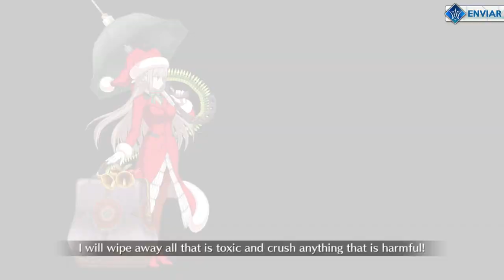Santa and Children in the Holy Night (Christmas 2021) Challange Quest - Fate/Grand Order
Fate Grand Order - Christmas 2021 Nightingale's (Christmas Carol) Challange Quest

The Challenge Quest unlocks after completing Act 6, Just show you how i beat the challange quest.

Party:
★ Merlin [NP 1] - CE: Scenic Beauty (Max) - Increase Art+Buster 10% & 20 C.Star when Entering
★ Merlin [Support + NP 2] - CE: 2030 (Max) - Gain 10 C.Star Each Turn
★ Space Isthar [Np 1] -  CE: Golden Sumo: Boulder Tournament (Max + Lvl 100) - Increase ATK 15% & Begin with 50% NP
★ Zhuge Liang (Lord El-Melloi II) [NP 1] - No CE
★ Sima Yi (Reines) [NP 1] - No CE
★ Florence Nightingale (Santa) [NP 1 - Temporary] - GUDAGUDA Poster Girl - Apply Target Focus (3 Turn) & Increase ATK 60% (3 Turn)